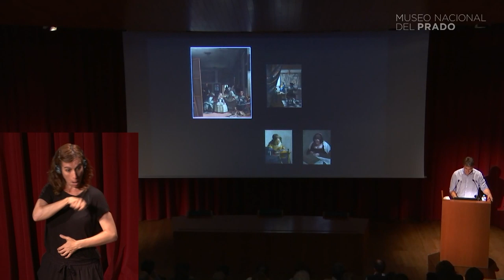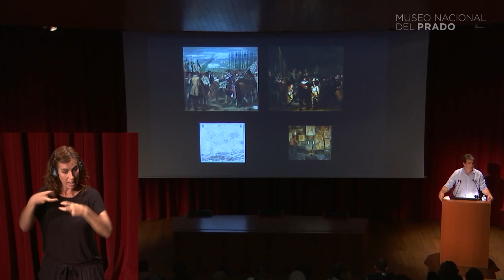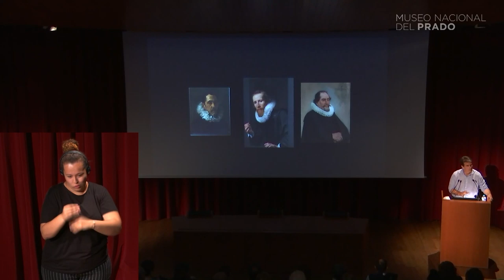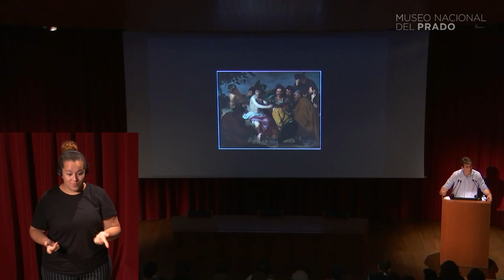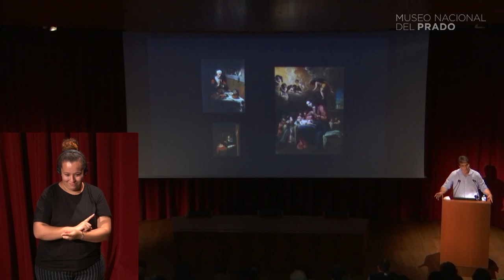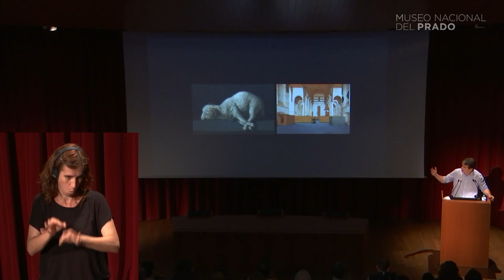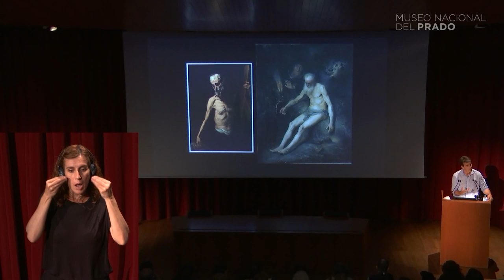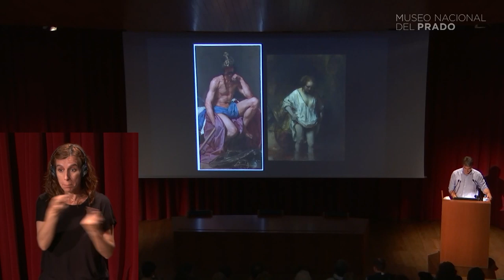Conferencia: "Velázquez, Rembrandt y Vermeer y otras miradas afines en España y Holanda" (LSE)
Conferencia impartida por Alejandro Vergara, jefe de Conservación de Pintura Flamenca y Escuelas del Norte, del Museo Nacional del Prado, el miércoles 26 de junio de 2019.

La conferencia  versa sobre los contenidos de la exposición "Velázquez, Rembrandt, Vermeer. Miradas Afines", una muestra que invita al espectador a disfrutar de obras capitales de grandes pintores españoles y holandeses del siglo XVII, no sólo los que se detallan en el título, sino también El Greco, Frans Hals, José Ribera, Murillo y muchos otros. Además, invita al público a comparar las obras de estos artistas. La selección y disposición de los cuadros pretende demostrar la sorprendente similitud que existe entre muchos de ellos y la poca atención que esa similitud ha recibido en la historiografía artística, tradicionalmente más interesada en lo que separa a los artistas de distintas naciones europeas que en lo que les une. En esta conferencia se analiza esta paradoja, las razones que la explican y sus consecuencias.

Este vídeo contiene interpretación simultánea en Lengua de Signos Española (LSE)